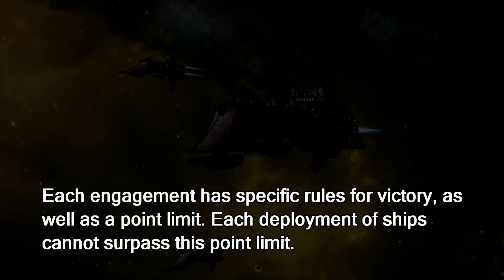Malaiz Gaming - Imperial Part 1 - Battlefleet: Armada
This is the first video in the Imperial fleet storyline.